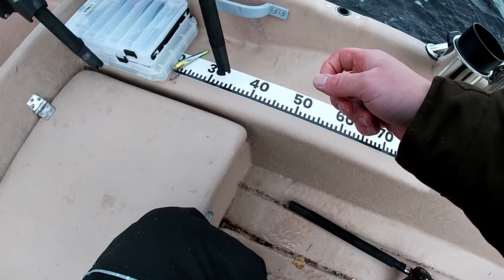LOHIRALLI ! | LOHEN VETOUISTELUA 8 | TUPLA TUPLATÄRPPIÄ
Tapahtumatäyteinen päivä Pihlajaveden puolella.. Harmivaan lohi on pientä ja sitä nous jopa ihan riesana.. Ootellaan kun vesi viilenee, jospa se mitta sieltä vielä tulisi !